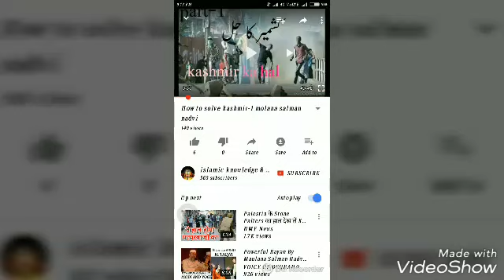nizamuddin ke ikhtelaf per molana salman nadvi ne kya kaha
حضرت مولانا سلمان حسنی حسینی مد ظلہ العالی و دامت برکاتھم نے تو مسئلہ تبلیغ حل کردیا
کسی کو لب کشائی کی گنجائش نہیں رکھی
الحمد للہ علی کل حال

ضرور سنیں  اورو کو بھی سنائیں

MOLANA SAAD SAHAB NE HAZRATE MUSA A.S. KE QISSE ME ULAME DEOBAND KI TAMBEEH OER MOLANA NE AAJ RUJU KARLIA